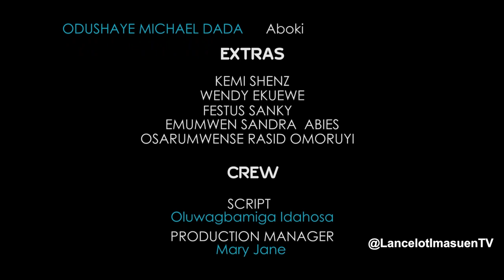SERGEANT SOGHOSOGHO [LATEST NOLLYWOOD MOVIE 20223]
SERGEANT SOGHOSOGHO [LATEST NOLLYWOOD MOVIE 20223]. A Lancelot Oduwa Drop,